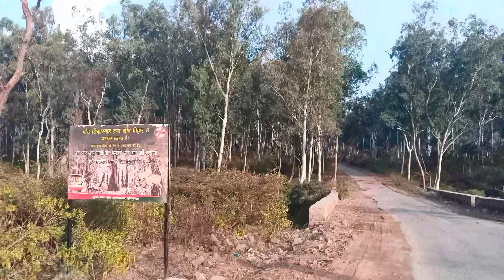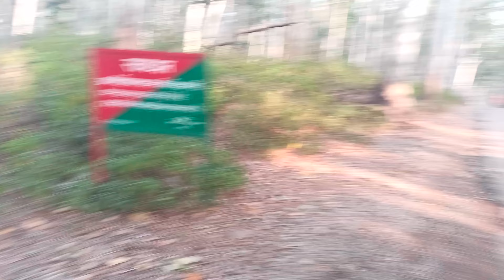Witnessing Wildlife Wonders: Bicycling to Hanumaan Mandir Mallah via Bir Shikargah Sanctuary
Embark on an exciting wildlife adventure through the scenic Bir Shikargah Sanctuary as we pedal our way to Hanumaan Mandir Mallah. Witness breathtaking encounters with peacocks, monkeys, and bisons in their natural habitat. This video captures the awe-inspiring beauty of nature while showcasing the incredible diversity of wildlife that can be found along this mesmerizing cycling route. Whether you're a nature enthusiast or simply seeking a thrilling outdoor experience, join us on this unforgettable journey through India's majestic wilderness.